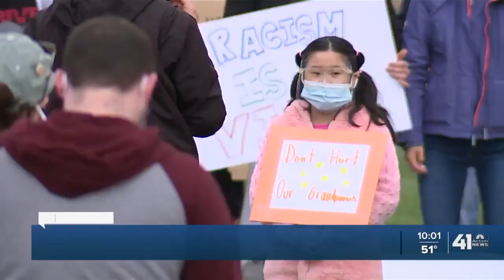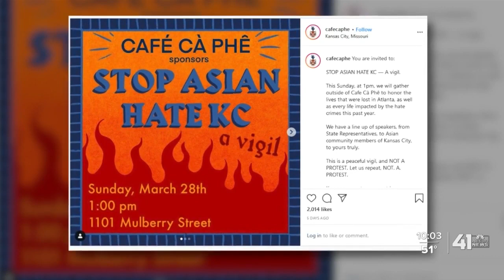Overland Park Stop Asian Hate rally has 9 year old hopeful for future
More than 100 people gathered Saturday in Overland Park for a Stop Asian Hate rally.